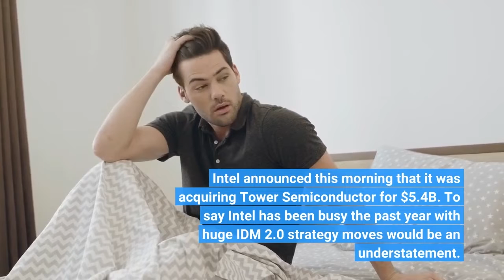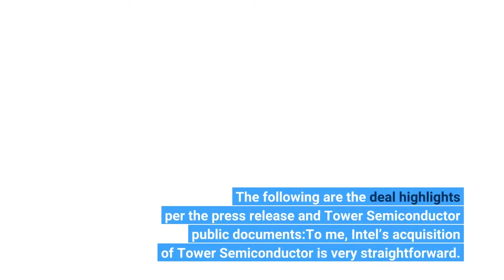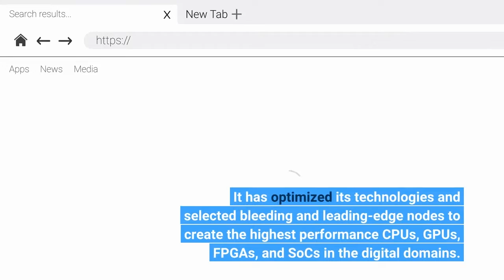Intel Becomes An End To End Foundry With Tower Semi Acquisition Will It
Intel announced this morning that it was acquiring Tower Semiconductor for $5.4B. To say Intel has been busy the past year with huge IDM 2.0 strategy moves would be an understatement. A mere eight days ago on February 7th, the company launched a $1B foundry innovation fund and an accelerator program with EDA, design, and IP companies, spanning multiple ISAs, including X86, Arm and RISC-V. Three weeks ago on January 21st, Intel announced the planting of two Ohio fabs with a committed $20B investment. Like I said, the announcements are coming fast and furious. Net-net I think this is a very straightforward acquisition. Intel’s acquisition of Tower Semiconductor is complementary and enables IFS to become an end-to-end foundry, increasing its footprint and capability. I’m also wondering if Intel CEO Pat Gelsinger is setting up IFS as another spin-in possibility like Mobileye and there will be more to come in the future. Please find the news below followed by my analysis and some thoughts on “what if”. The following are the deal highlights per the press release and Tower Semiconductor public documents:To me, Intel’s acquisition of Tower Semiconductor is very straightforward. When IFS announced its strategy last year, it said it wanted to be an end to end foundry, serving a diverse set of needs. IFS has incredible foundry capabilities based on what Intel needs for its own silicon. It has optimized its technologies and selected bleeding and leading-edge nodes to create the highest performance CPUs, GPUs, FPGAs, and SoCs in the digital domains. These technologies offer extreme compute performance and high leakage. Power draw is important, but performance is more important. These technologies and nodes are not optimal, though, for lower power applications or analog RF (radio frequency) devices that are prevalent in low power mobile, IoT, power management, sensors, and many automotive applications. Intel and Tower Semiconductor have very different markets. Tower Semiconductor’s business and capabilities to IFS becomes clearer when you look at the Q3 2021 breakdown of its markets:These markets are very different from Intel’s high-performance compute markets. 39% of Tower Semiconductor’s business is RF. Overall, think RF modules for 5G, Bluetooth, and Wi-Fi for PCs, smartphones, smartwatches, smart home devices, automotive and more. 12% of its business is automotive. The way Tower Semiconductor segments its business units and drilldowns into its automotive business gives us another deeper look at its specialty technologies and nodes. Its Analog BU is focused on technology for mobile comms, optical infrastructure, and power management. Its RF tech for mobile comms brings two specific technologies to bare, SOI (silicon on insulator) and SigE (Silicon germanium). RF SOI is targeted for RF switches, antenna tuners, and low-noise-amplifiers. RF SigE is for amplifiers for Wi-Fi, Bluetooth and IoT and mmWave for automotive radar and 5G wireless.